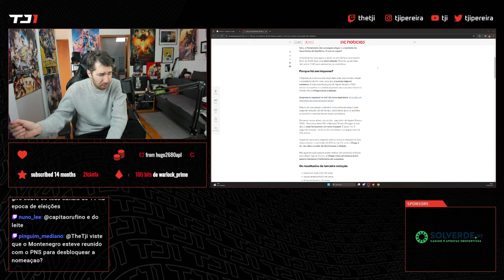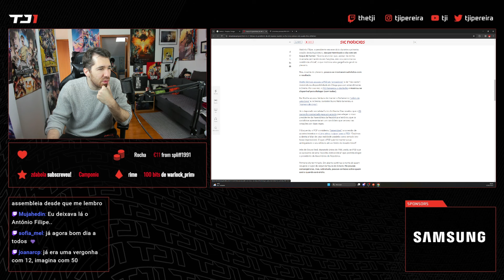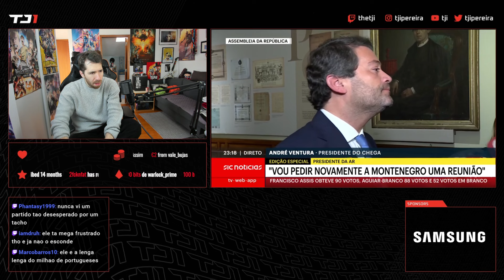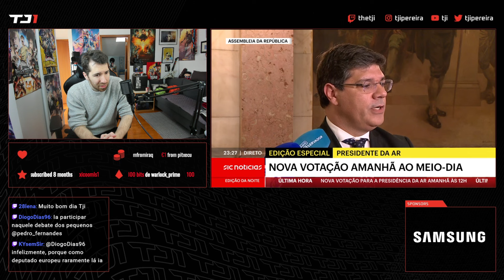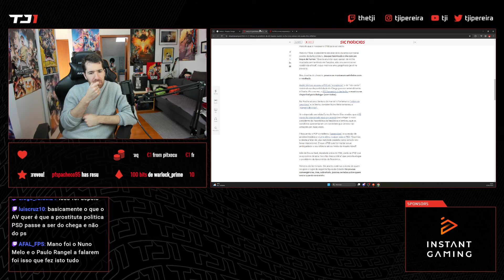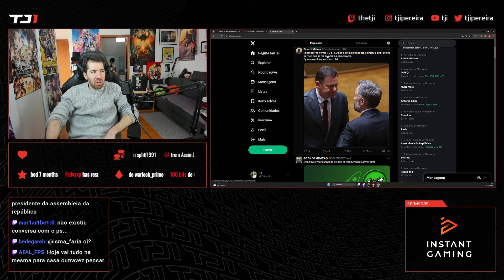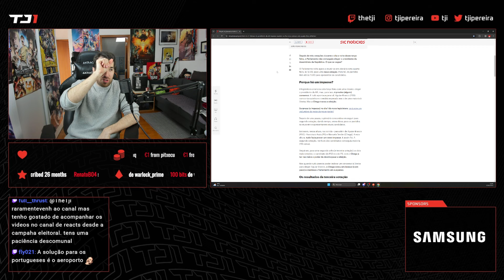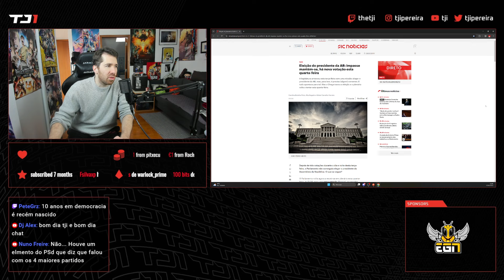TJI REAGE A COMENTÁRIOS DOS LÍDERES PARTIDÁRIOS SOBRE AS ELEIÇÕES NA AR